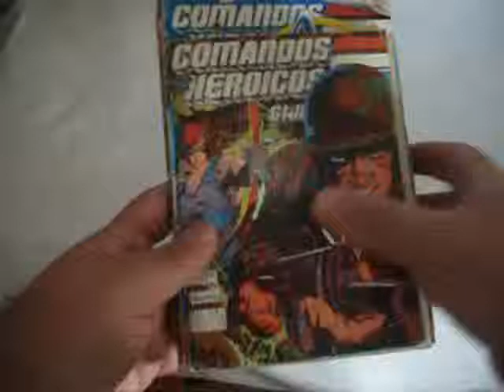COMANDOS HEROICOS MP4